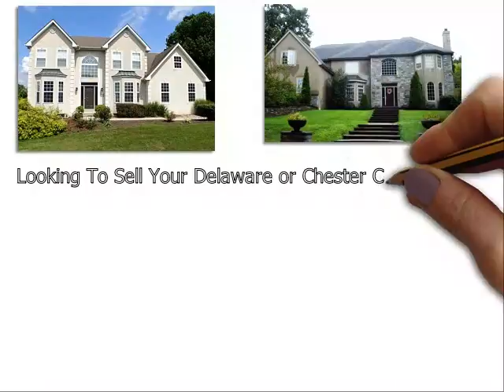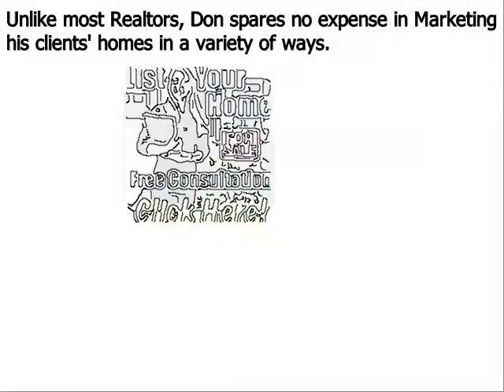Top Real Estate Wallingford PA - Don Dowd Group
Don Dowd has been one of the top real estate agents in Wallingford Delaware County, Chester County, and Montgomery County of Pennsylvania for several years. As a premier seller’s agent, he provides insight into some common reasons sellers end up with expired listings
Wallingford, PA – The spring home buying season is in full bloom, but unfortunately, some homeowners struggle to sell their houses even during the peak markets. Homes that do not sell during a set amount of time end up becoming expired listings, and this can be very discouraging for a home seller; particularly one that needs to move out of their house in short order.
Top Wallingford PA realtor Don Dowd has seen all types of real estate markets. And even during the major market downturn of the late 2000s, he was able to consistently sell homes and rank near the top in sales of all RE/MAX agents throughout Wallingford Pennsylvania. Dowd remains one of the top selling realtors in the region because he employs numerous ‘out of the box’ marketing methods that give his clients a major competitive advantage under all market conditions. These include:
• Many more…

About Don Dowd Top Realtor Wallingford PA:
Don Dowd is a RE/MAX Main Line real estate agent and member of the prestigious National Association of Realtors. Don has been in sales for almost his entire adult life and began his career in real estate at age 22. From 2010 through 2014, Don consistently ranked in the top 5 in sales out of over 3200 RE/MAX agents in Wallingford, and he is poised to surpass those figures in 2015. What sets Don apart from most realtors is his ability and willingness to invest the resources necessary to properly market his clients’ homes. He accomplishes this by retaining 99% of the commissions he earns as opposed to most real estate agents that keep only 50%. His superior resources and exceptional negotiating skills make Don Dowd one of the top realtors in the region.